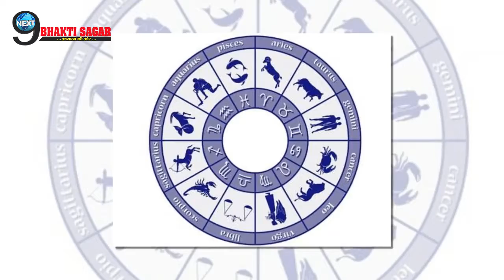अब सूर्य देव इन 3 राशि का चमकाएंगे भाग्य, पैसों से भर जाएगी तिजोरी | Lord Surya Blessings